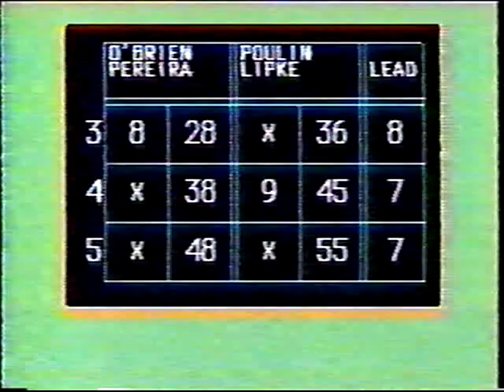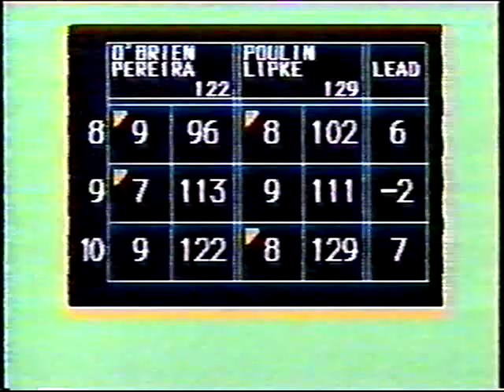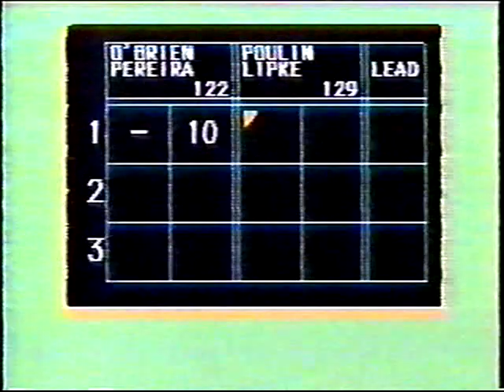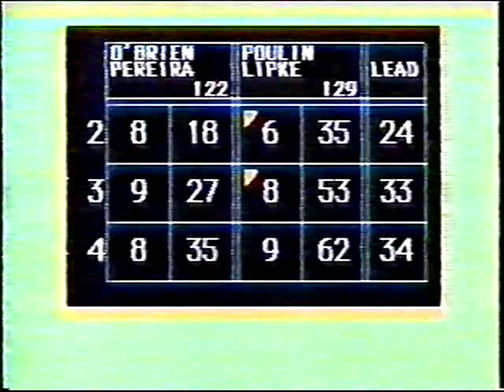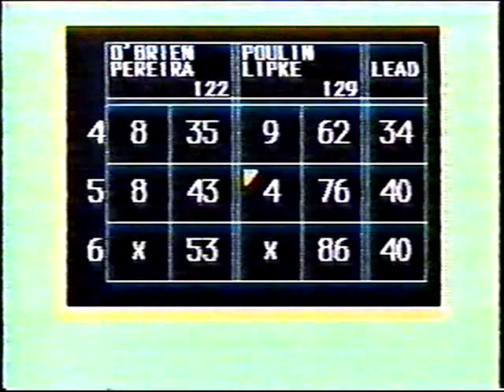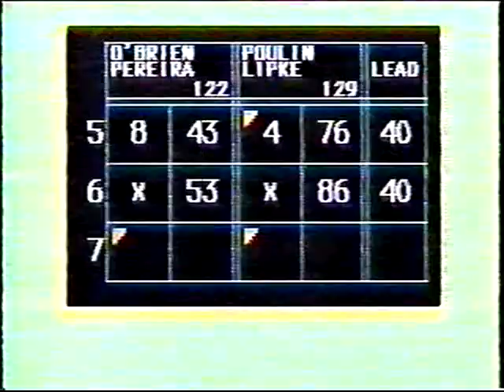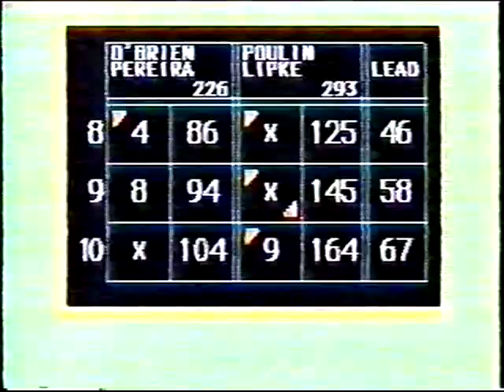Candlepin Doubles - Mike Poulin/Tim Lipke vs. Tom O'Brien/Pete Pereira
Special thanks to Nick Norcross for this show. :)

This was the last Candlepin Doubles show from the 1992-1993 season of the show itself. If I'm not mistaken, this was actually one of the last shows from the entire Candlepin Doubles series altogether as well.

Anyway, hope you enjoy and R.I.P. Fairway Lanes.